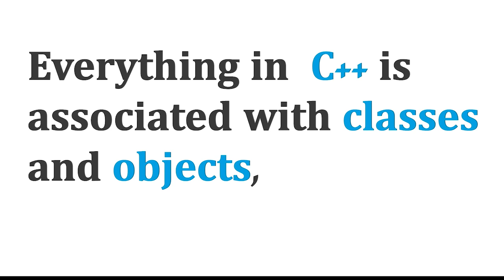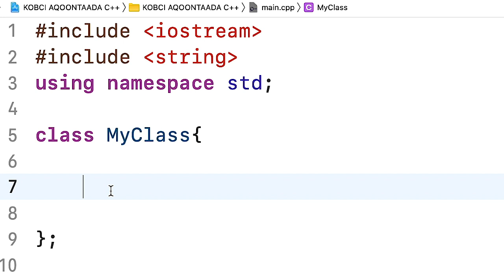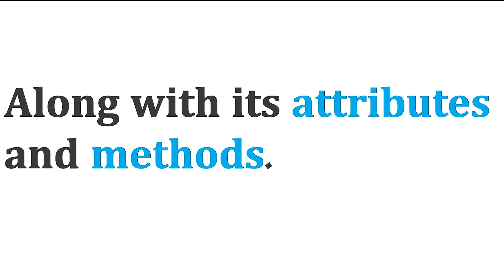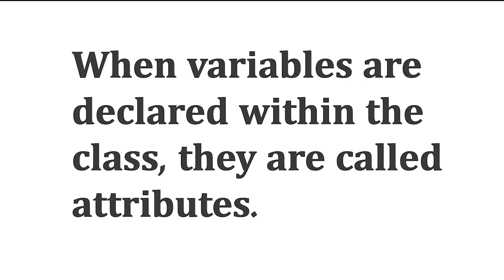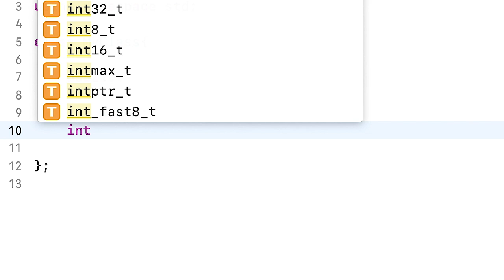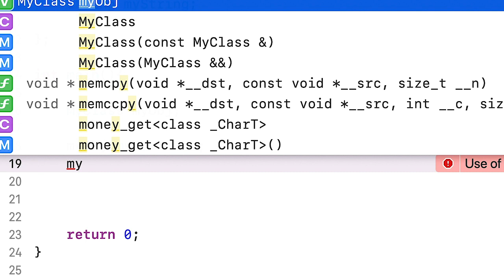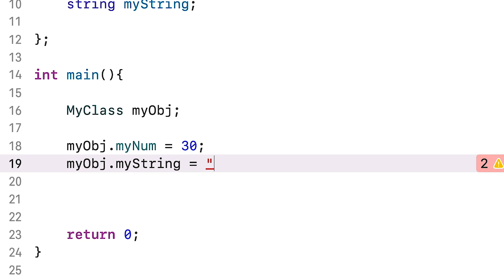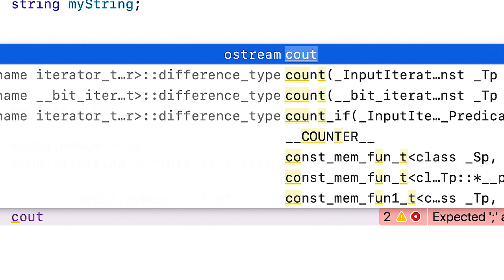Classes and Objects | C++ | Practice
Class waa group of functions, oo loogu talagalay qofka in uu abuurto Class uu isaga rabo sida uu Object tigiis ama waxa uu rabo ku abuurto, class asal ahaan wuxuu kasoo jeeda structure oo C language, halkaas ayuu kasoo dhashay.
Object wuxu ka dhasha Class.